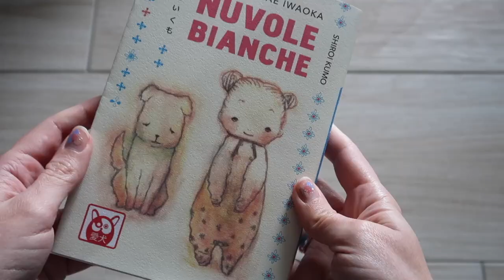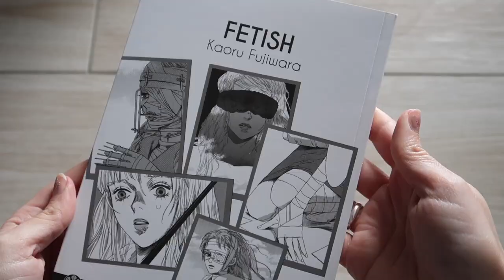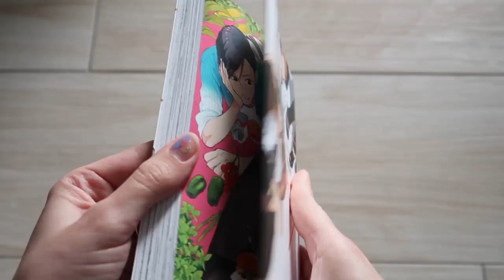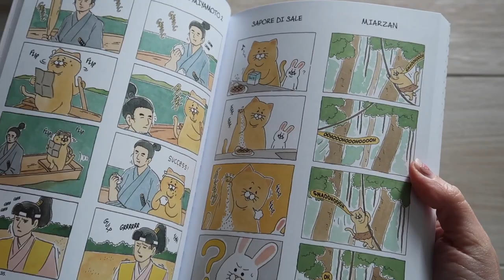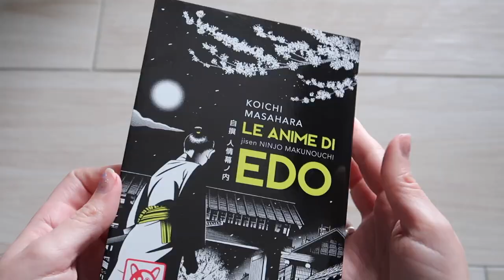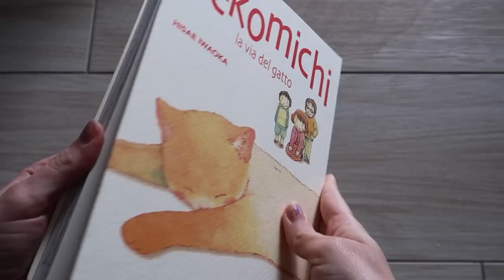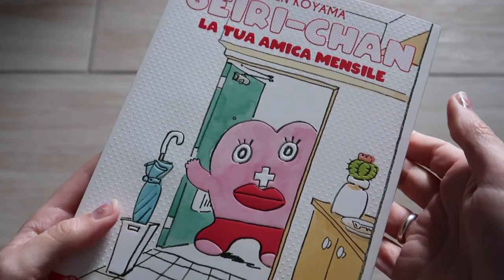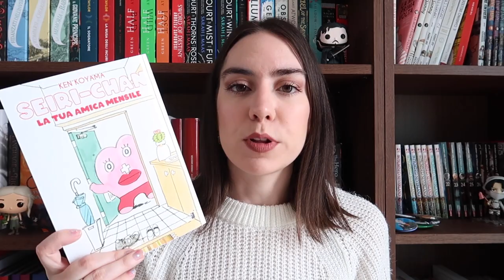10 manga brevi da leggere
Oggi voglio consigliarvi 3 miniserie e 7 volumi unici da leggere assolutamente!

Fetish, Kaori Fujiwara
Le anime di Edo, Koichi Masahara
Nekomichi, Hisae Iwaoka
Seirichan. La tua amica mensile
Lo Sfigatto, Q-Rais
Nuvole bianche, Hisae Iwaoka